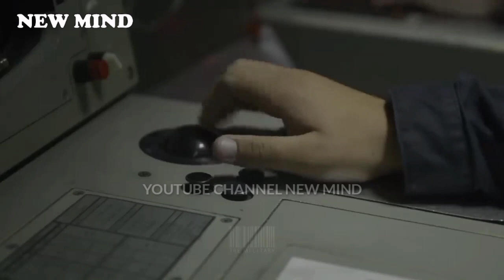YAMAN IKUT IKUTAN MENYERANG ANGKATAN LAUT AMERIKA BANTU PALESTINE - Mardigu Wowiek